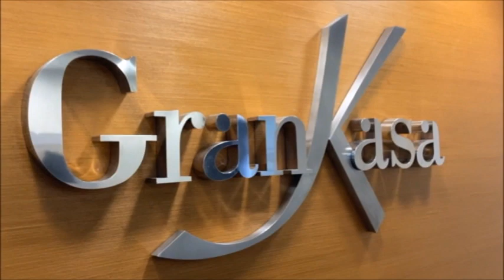Grankasa Locação - COPACABANA, Av Nossa Senhora de Copacabana